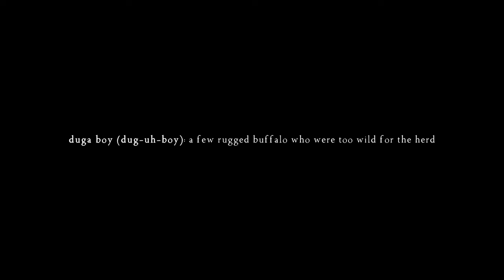Zambia Hunt - Part 1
A follow-along hunting experience in Zambia, Africa as McKennon Laas hunts big game with a bow. Part 1 of 3.